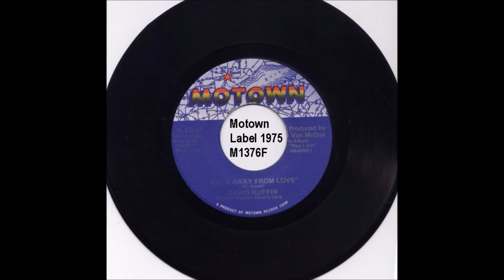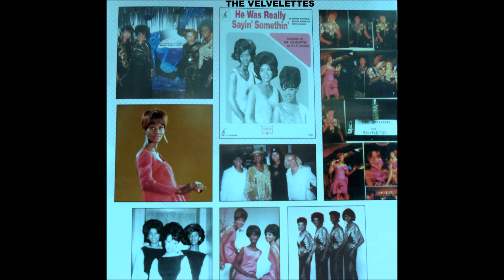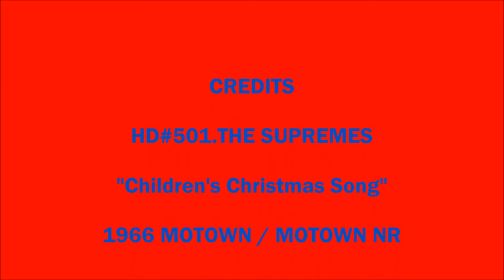HD#501.The Supremes 1966 - "Children's Christmas Song"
MotownMagic1959
Here's another Motown Christmas Song, my 501th track by The Supremes from 1966 I do hope you will all have a good Christmas and  Happy New Year, look out for quite a few more of my additions in the New Year :-)  Cheers,  JOHN